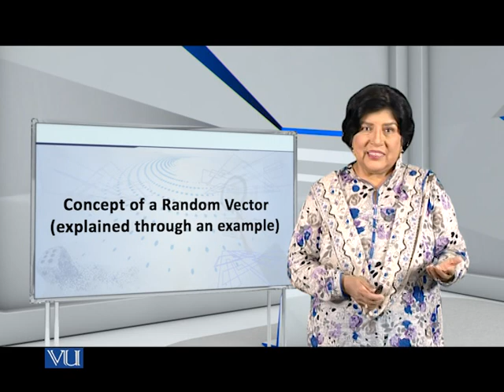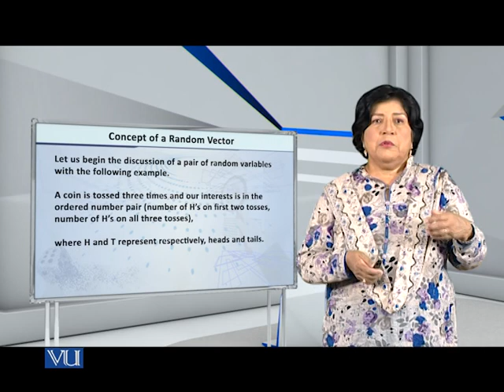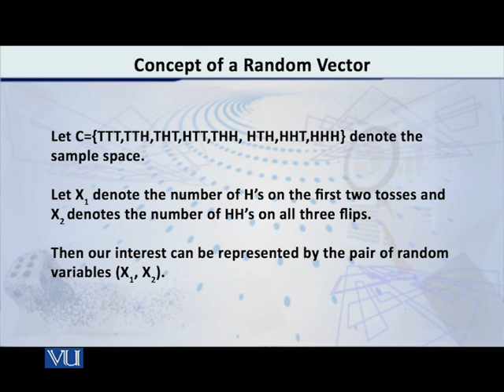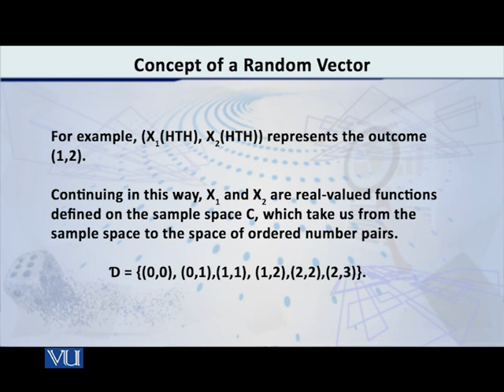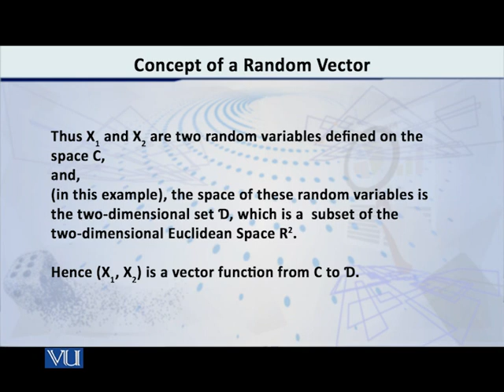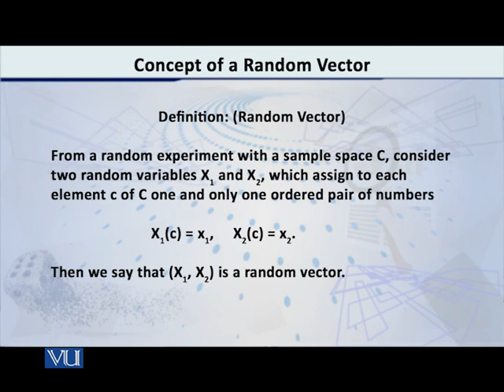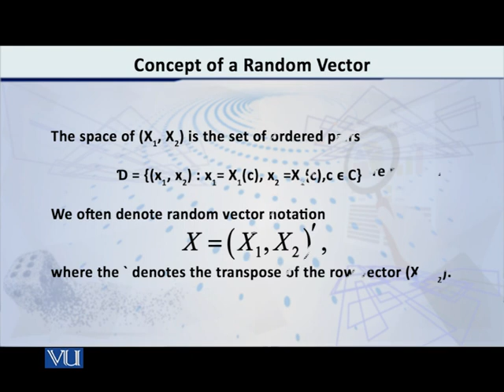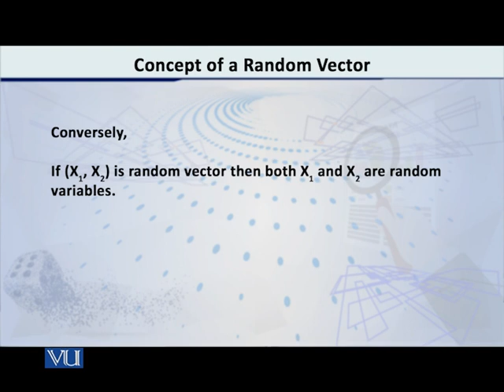Topic072 - Random Vector - Concept | Probability Distributions | STA642_Topic072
Topic072 - Random Vector - Concept
by Dr.  Saleha Naghmi